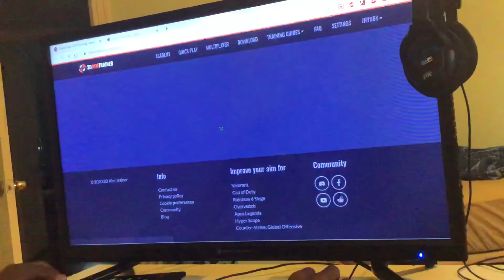Go figure (90,888)